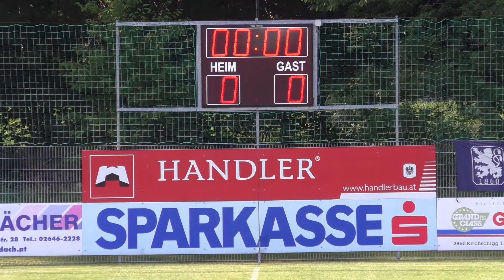Re-Live: FK Austria Wien - TSV 1860 München 2:0